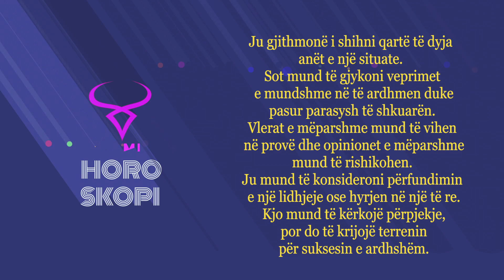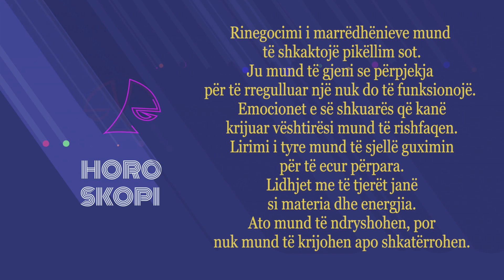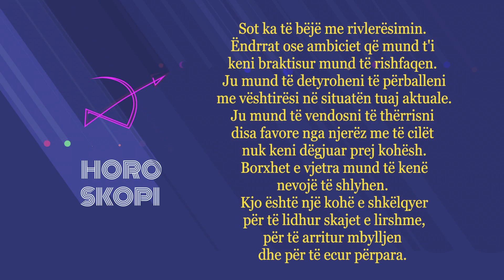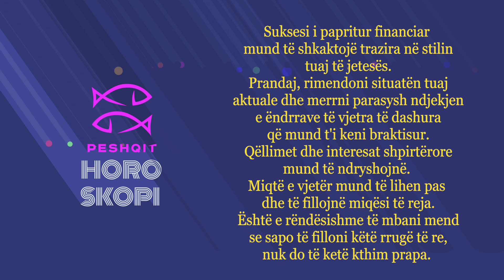Horoskopi 22/12/2022 - Wake Me Up